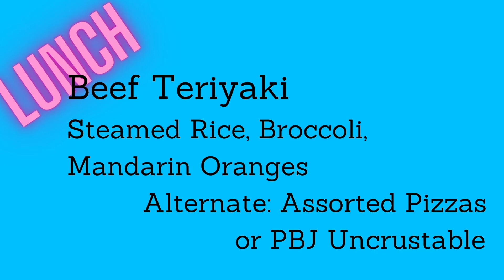10 13 21 Morning Announcements